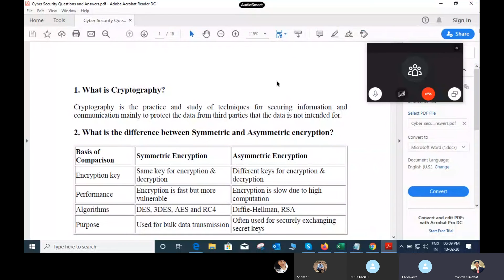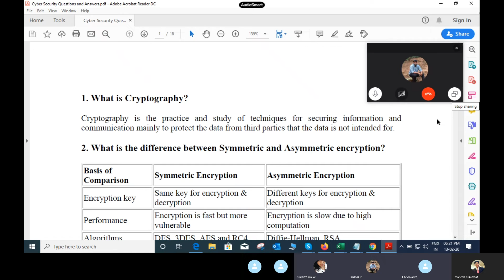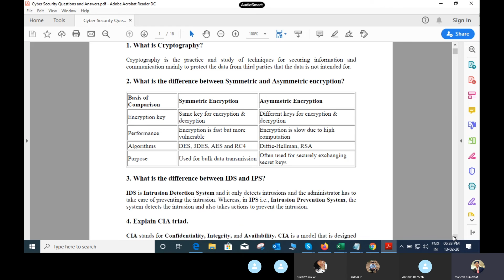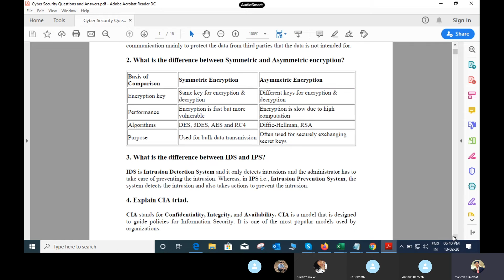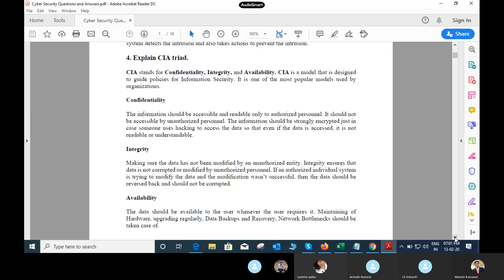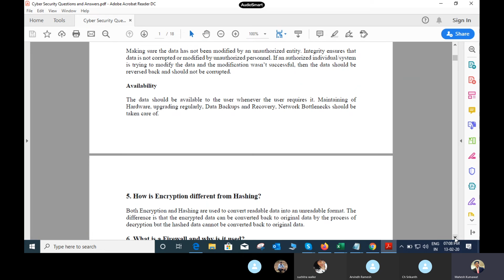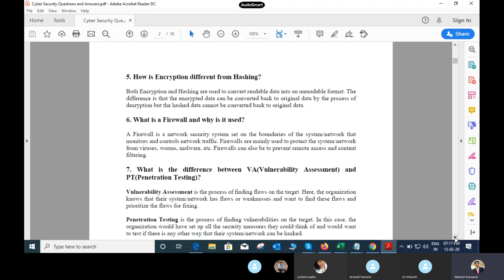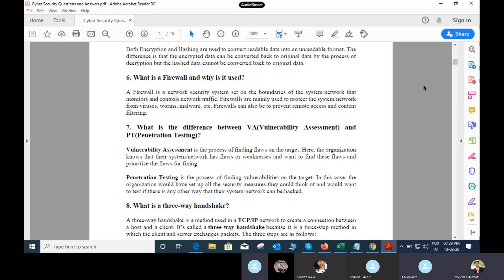Cyber Security Job Needed Skills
1. Cryptography
2. SIEM Solutions
3. Layer 2 Security
4. Layer 3 Security
5. IDS and IPS
6. Encryption Types
7. CIA Triad
8. Encryption V/S Hashing
9. VAPT Reports & Tools
10. Firewalls Use Cases